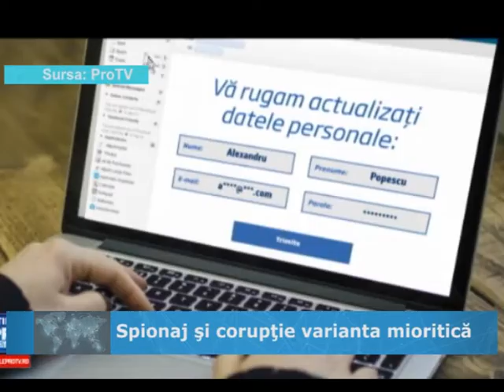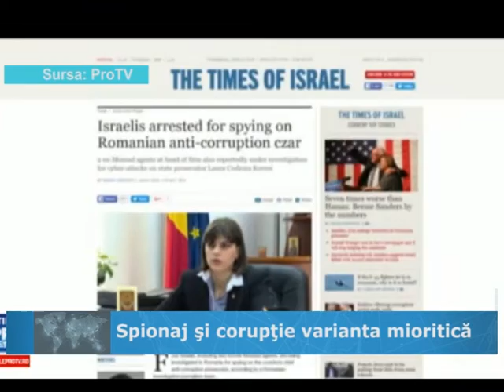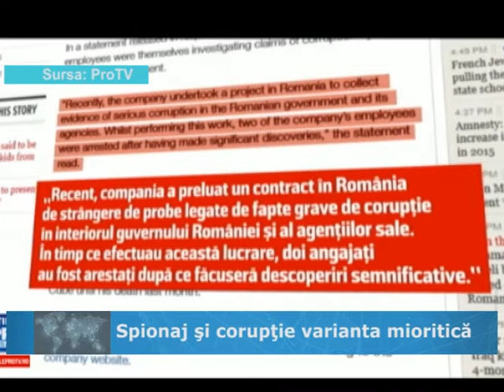08.04.2016 Obiectiv International